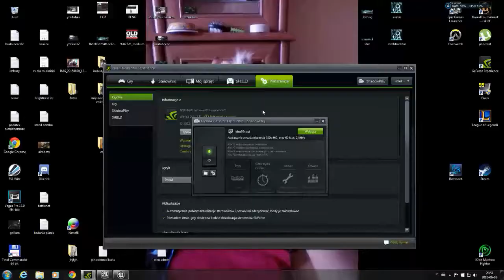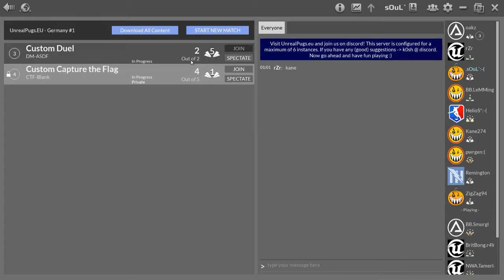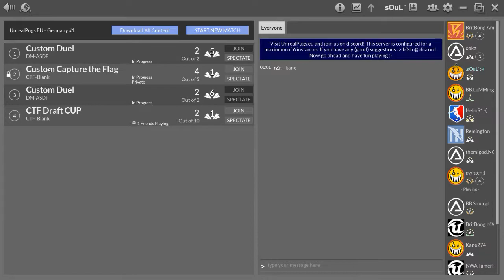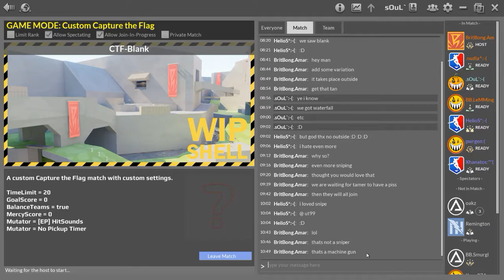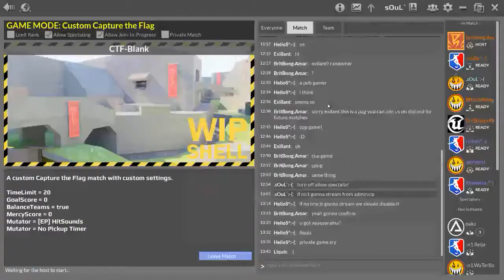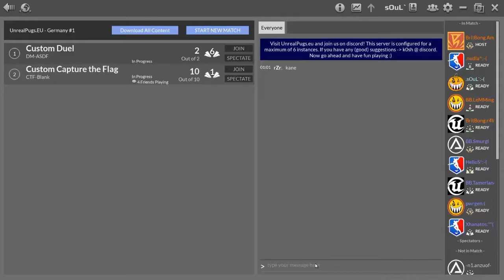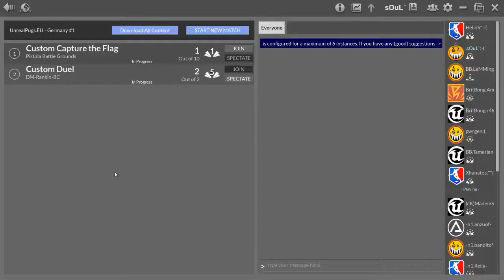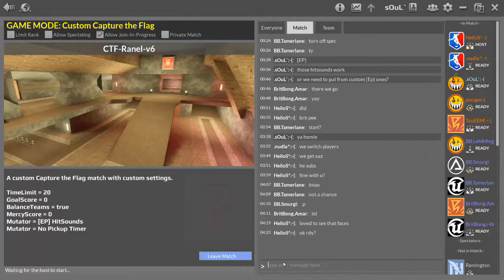CTF DraftCUP Welostbois:( vs BritBong Blank / Ranel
2-0 for lost bois:)